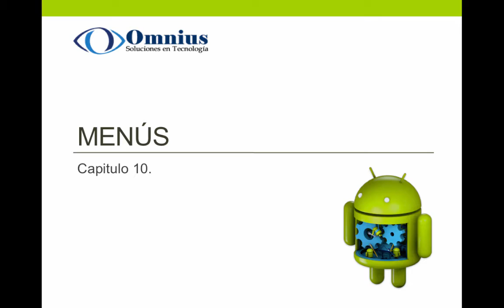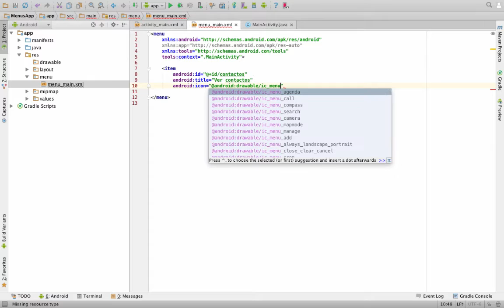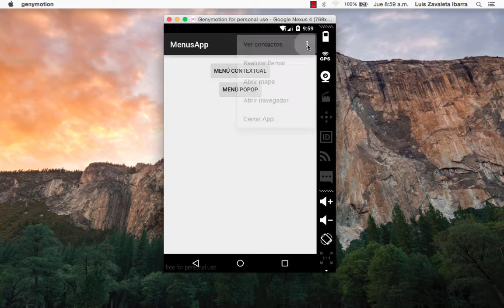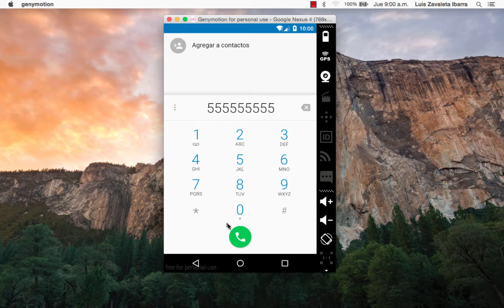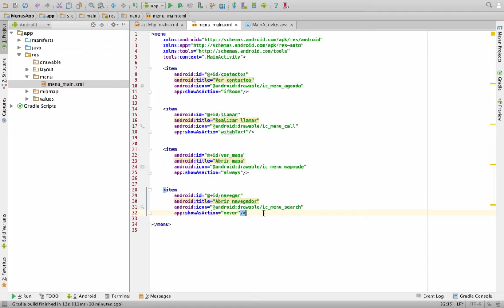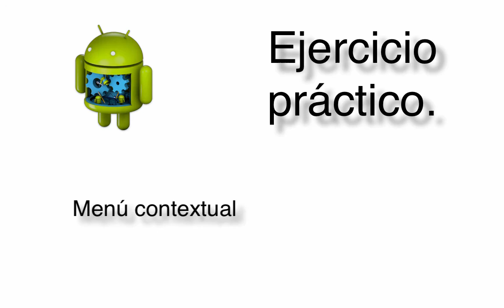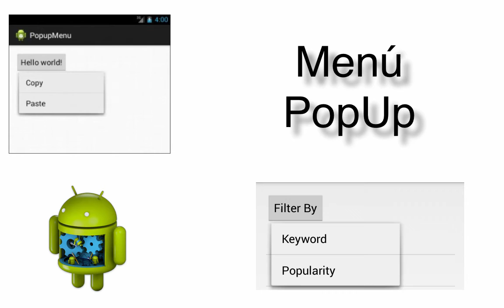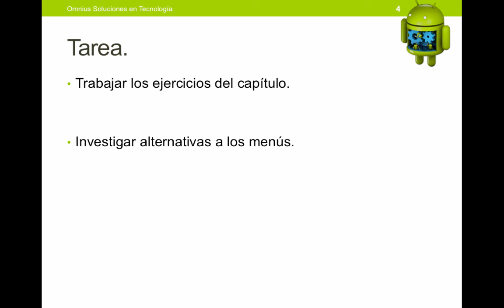10. Menús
10.1. Menú de opciones
10.2. Menú contextual
10.3. Menú Popup